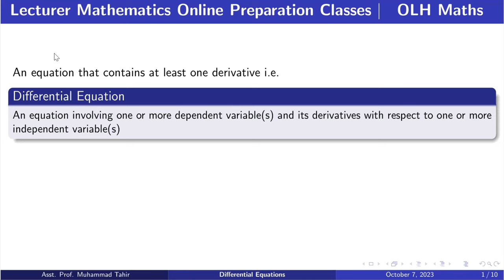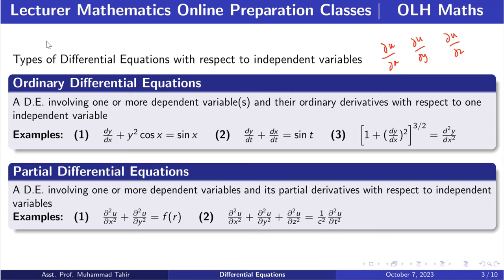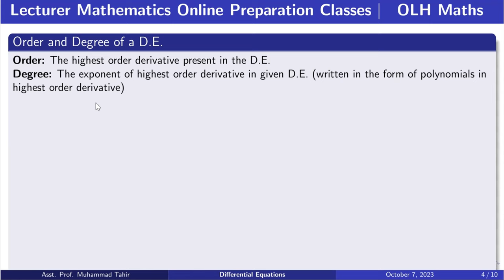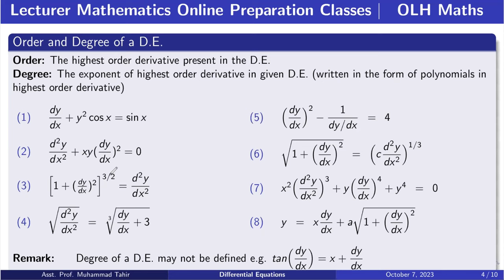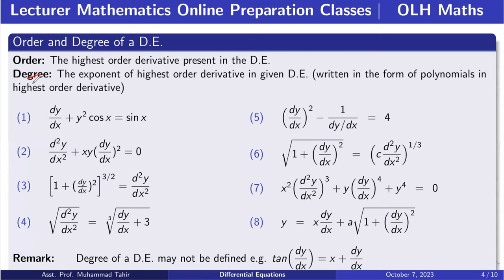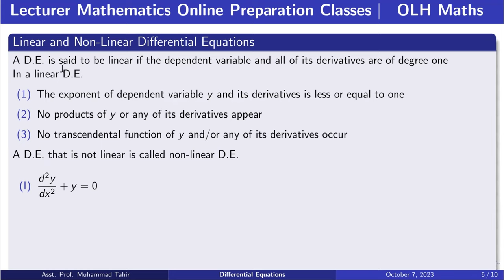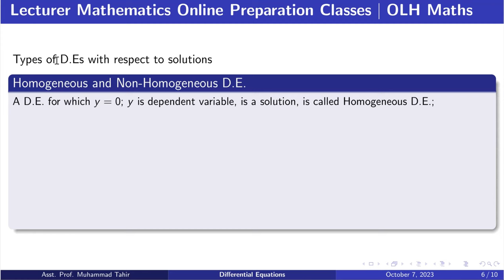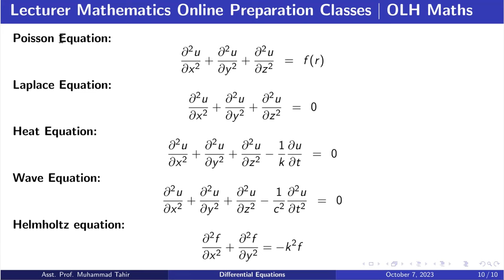Differential Equations | Prof. Muhammad Tahir | Lecturer Maths Prep Classes EE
you can join Lecturer/ Subject Specialist Mathematics Preparation classes plus test sessions with Asst.